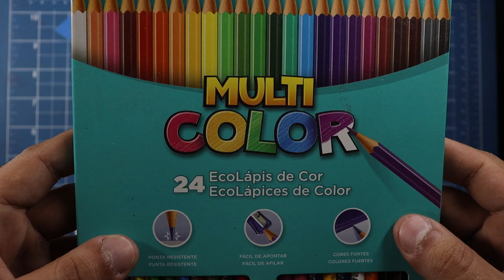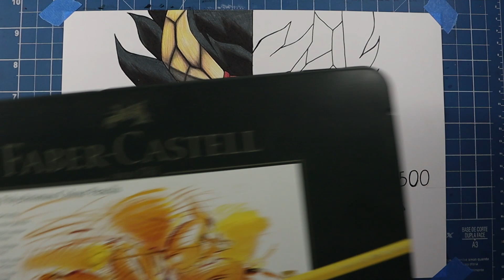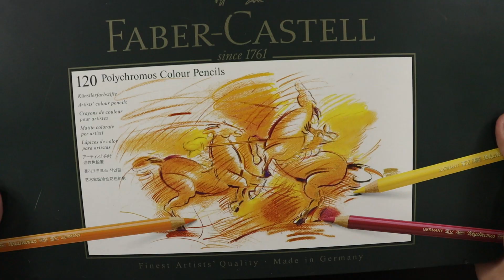Caro vs Barato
APRENDA A DESENHAR DE GRAÇA